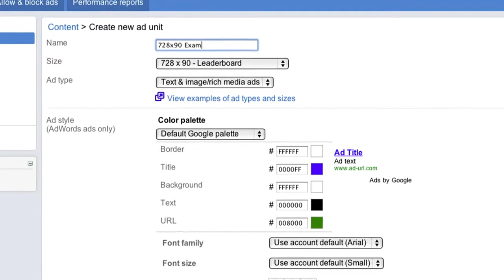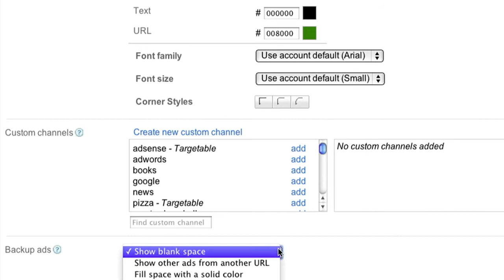Tworzenie jednostki reklamowej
Zapraszamy na film, w którym dowiesz się jak tworzyć nowe jednostki reklamowe w ramach interfejsu AdSense.